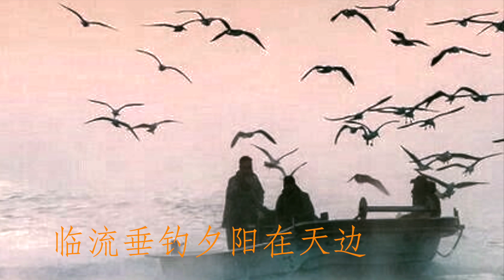晚霞滿漁船：林宛臻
06. 晚霞滿漁船：林宛臻 專輯 舞不完醉人的舞步(一)  1986

轻风吹来飘飘我衣裳
临流垂钓夕阳在天边
彩霞绚烂四野炊烟起
牧归的牛儿走过杨柳岸
呜…　　呜…
我歌我唱乐陶然
钓得晚霞满渔船

作词：严友梅
作曲：徐晋渊